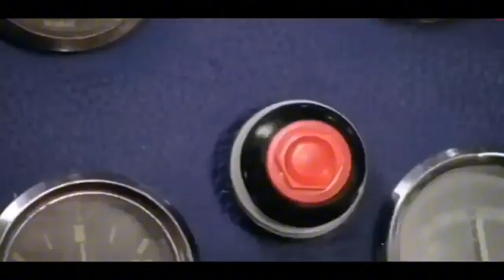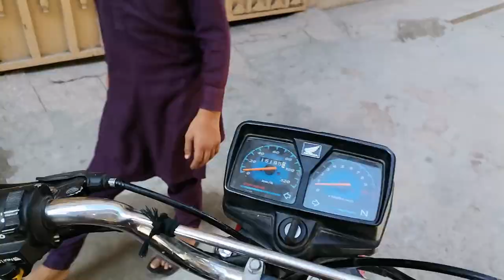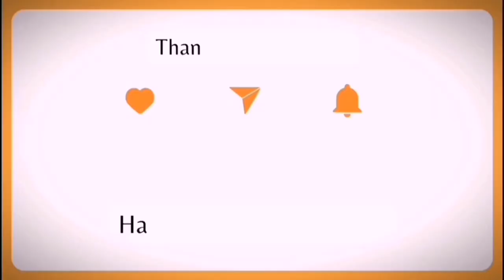Aj ka vlog bnaya saad k sath | saad ne mara larko ko | sb darte saad se | Hamza Nadeem Vlogging